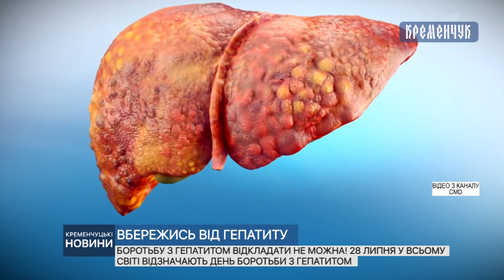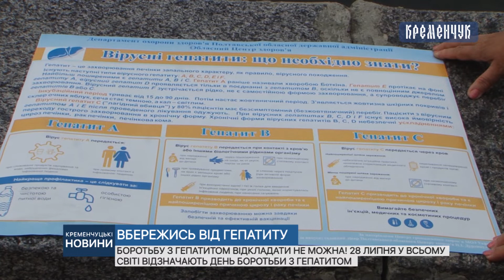28 липня у всьому світі відзначають день боротьби з гепатитом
Боротьбу з гепатитом відкладати не можна! 28 липня у всьому світі відзначають день боротьби з гепатитом